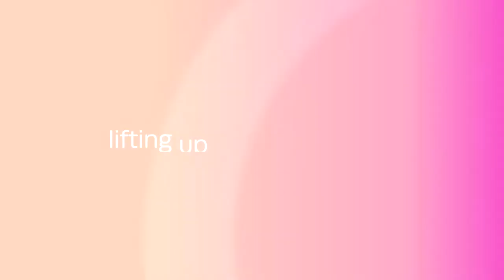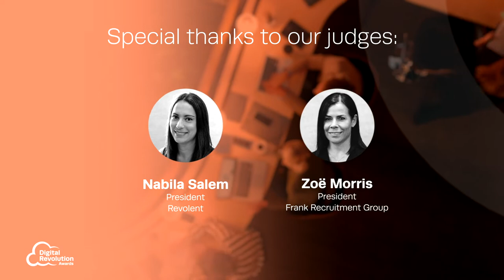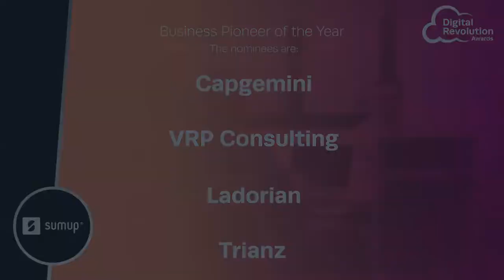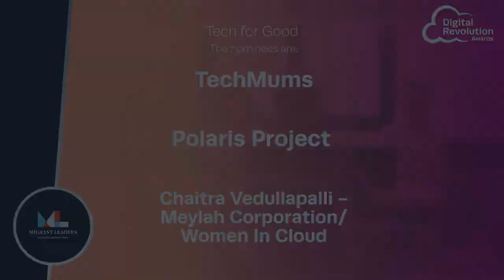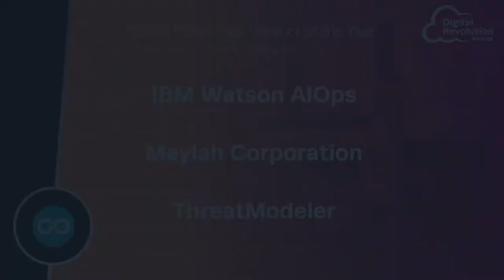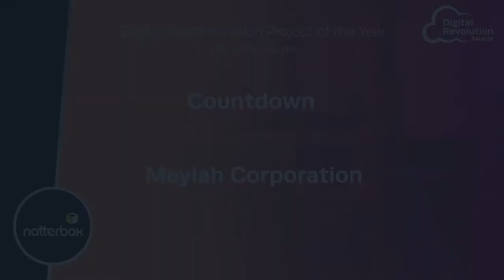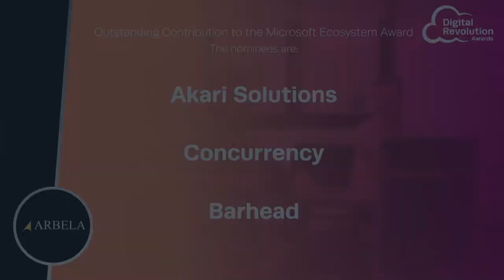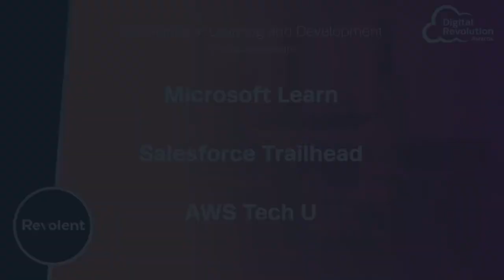Digital Revolution Awards Virtual Ceremony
It's time to officially announce the winners of the first-ever Digital Revolution Awards! 🏆

Hosted by Maxine Nwaneri, join us as we celebrate the exemplary performances of organizations and individuals in the global cloud ecosystem, and raise a glass to the innovators and MVPs in the cloud space.